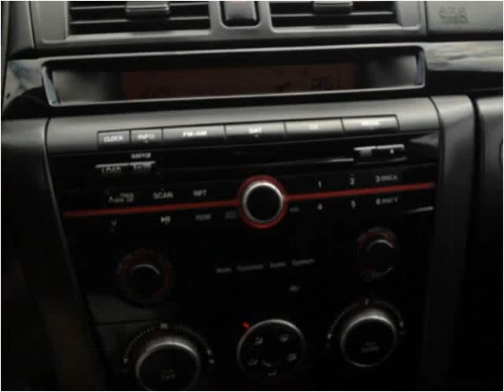2009 Mazda MAZDASPEED3 Used Cars Hampton Falls NH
This 2009 Mazda MAZDASPEED3 is available from Seacoast Wholesale.